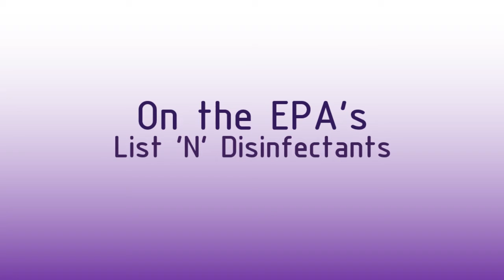IN STOCK Medical Grade Germicidal Disposable Wipes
Are you having a problem like everyone else finding disinfectant wipes?

Okay... the problem isn't always finding them. The problem is finding them IN-STOCK.

Well, you saw that title correctly and we are here to help.

Sterilizer Autoclave Solutions presents...

MedTech Simpli Germicidal Disposable Wipes. A pre-moistened non-woven wipe that is on the EPA’s List N Disinfectants for COVID-19 (EPA “N” List Reg Number “96706-1” ).

With a 2 minute contact time viruses on equipment, surfaces don't stand a chance.

Medical Grade Disinfectant Wipes in Stock!

You saw that correctly, these MedTech wipes are actually available. And you can purchase them in the quantities you need.

These medical-grade disposable wipes come in singular canisters of 160 wipes, a case of 12 canisters, palettes of 45 cases, and even truckloads of 26 palettes.